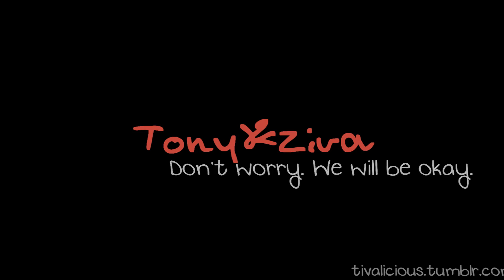Tony/Ziva ~ Don't worry. We will be okay.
ASDFGHJKLKJHFSGKHGD
FEELS!
I CAN'T HANDLE I. I REGRET DOING THAT.
I'M SOOOO SORRY,BUT IT'S MY WAY TO HANDLE THIS PROMO.
AND I'M SORRY FOR CAPS, BUT... TIVA FEELS!